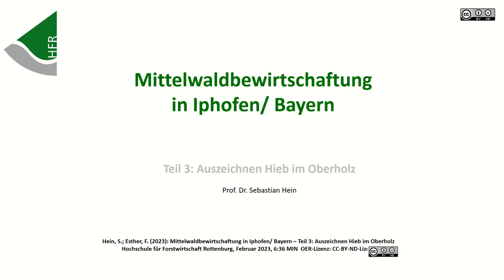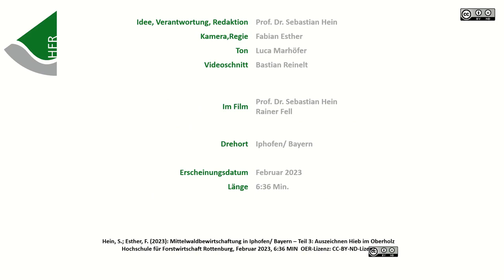Mittelwaldbewirtschaftung in Iphofen/Bayern – Teil 3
Auszeichnen Hieb im Oberholz